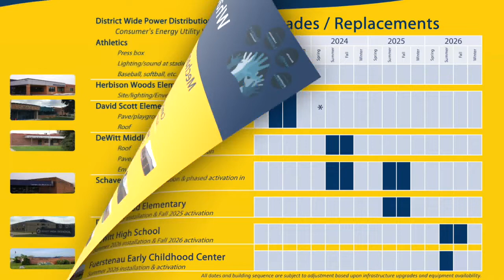An updated look at how DeWitt Public Schools is spending $66M bond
It's been almost a year since voters in the DeWitt School District passed a $66 million, six-year bond proposal, and the district has been hard at work.